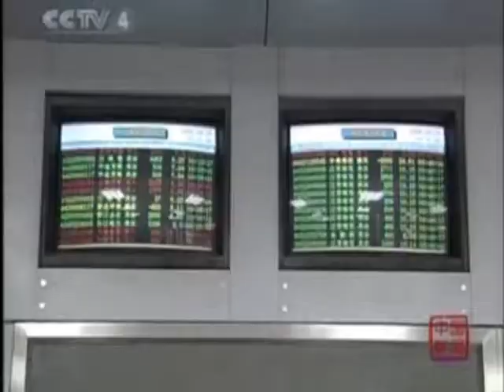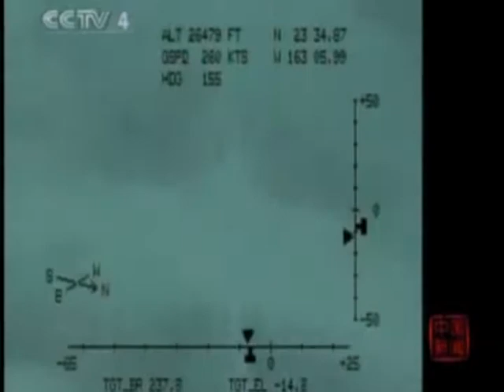梦桐 中國大时代 Make China Great Ever Socialist Chinese